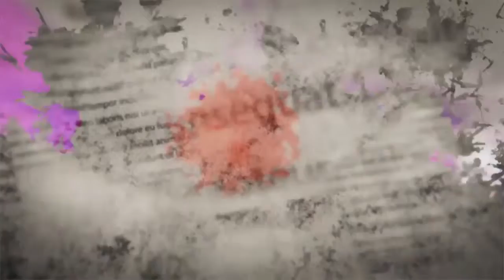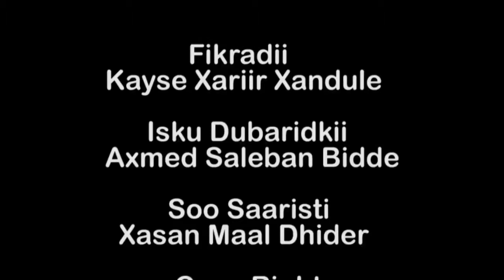QOSOLKii ADUUNKA IYO FILM MUCJISO AH OO QAAR KA MID HOBALADII WABERI JILAYAAN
WAA ROAAYAD QOSOL BADAN  OO XIGMAD BADAN  JAWAASE CHANNEL